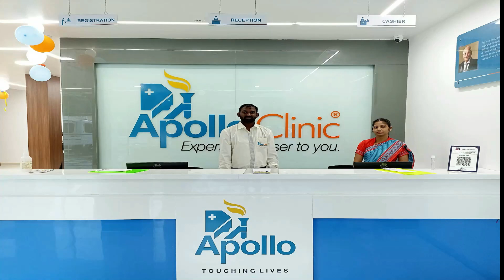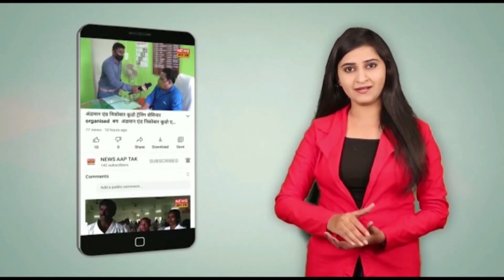Andaman and Nicobar Mein Aalu Aur Tamatar na milane se log pareshan||Pareshaan log#newsaaptak